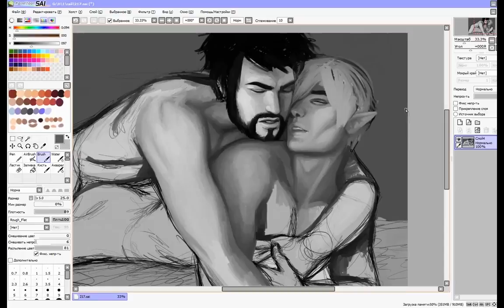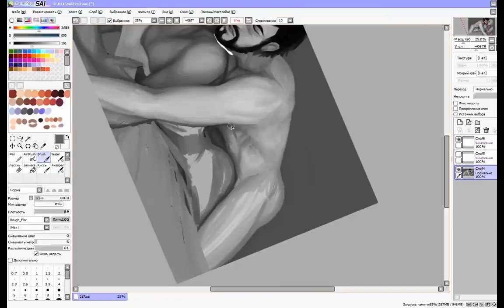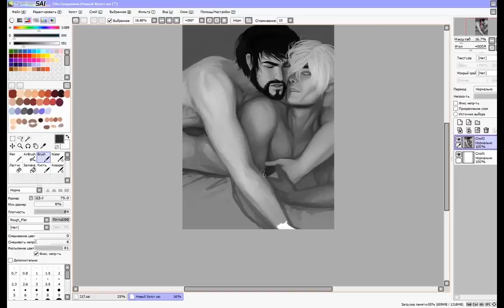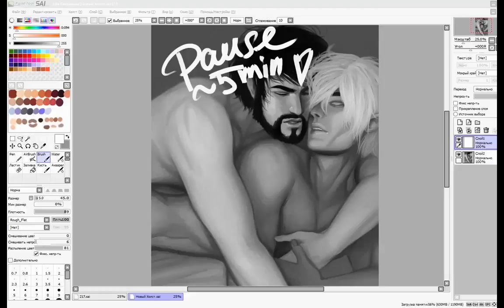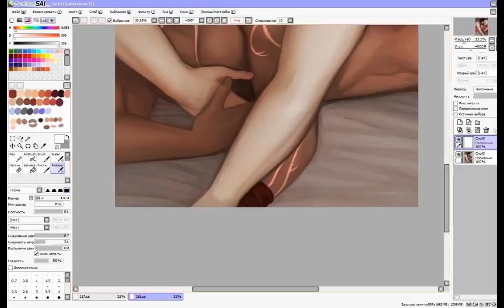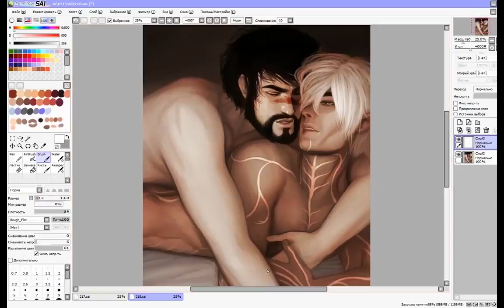"A quiet day in Kirkwall" Speedpaint 18+ (stream 14/04/16)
Welcome! :3
On this channel you can see the process of creating my art.